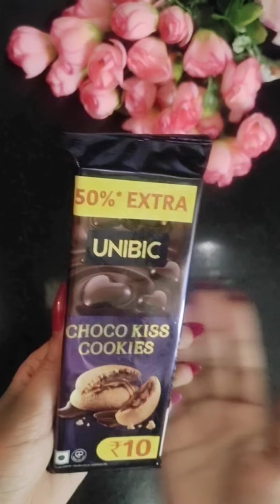Comment Down Your Fav Biscuit? Chocolate Loaded Cookies Review